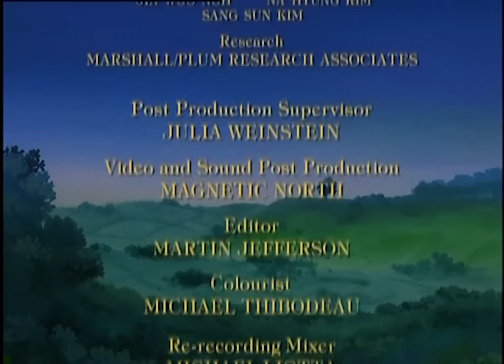Unten am Fluss - Heimweh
Folge 9 S01